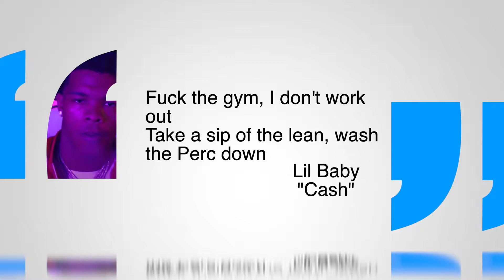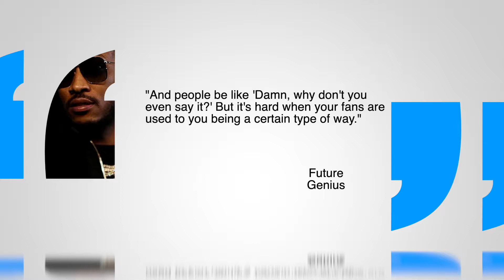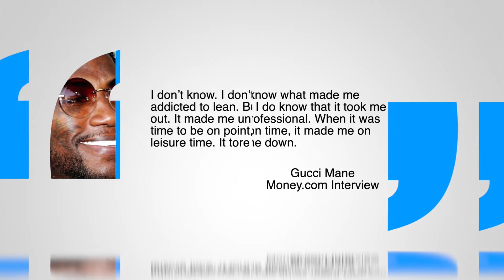Lil Baby Denies PERC ADDICTION But Admits He's Been Addicted To Lean Since Age Of 12| FERRO FEATURED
Atlanta Rapper Lil Baby Finally Responds To Social Media Claims He's Addicted To Percocets.

You Can Follow Ferro @itsmrtaliaferro